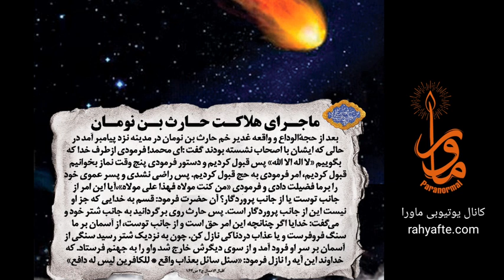روایتی ماورایی ولایت امیرالمومنین و ماجرای هلاکت حارث بن نومان با شهاب سنگ / بعد از غدیر خم